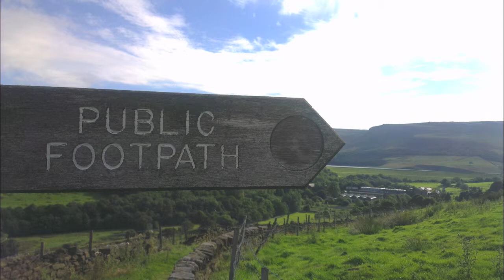Sunday morning call